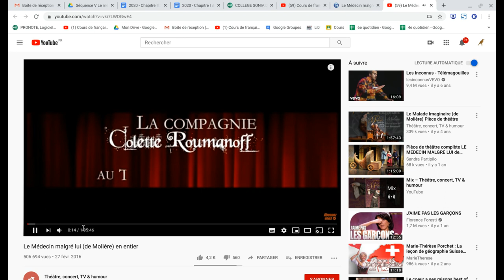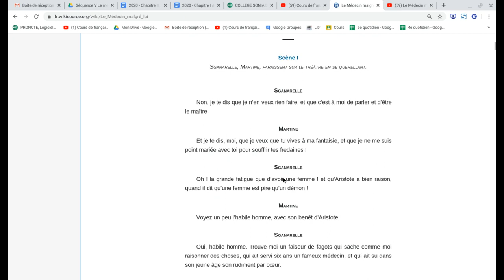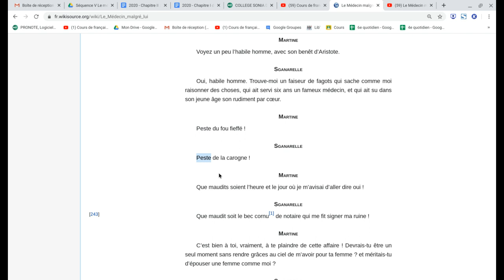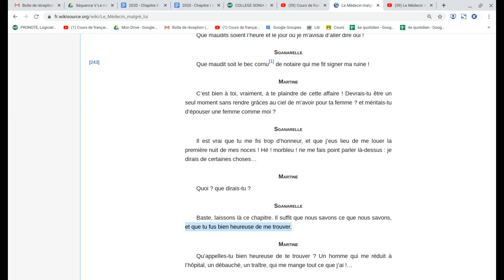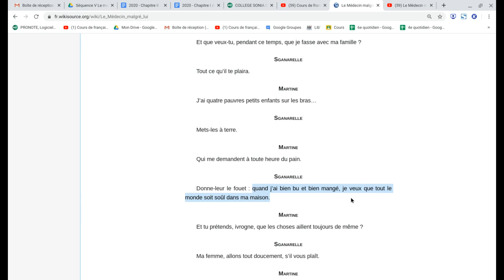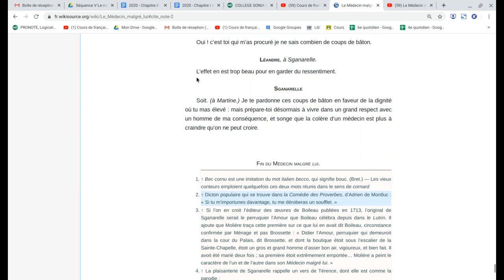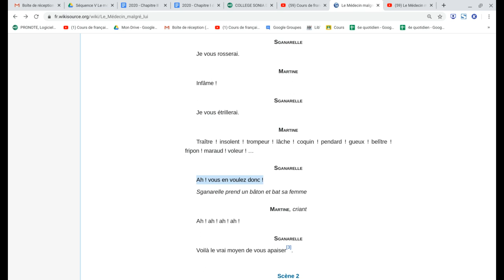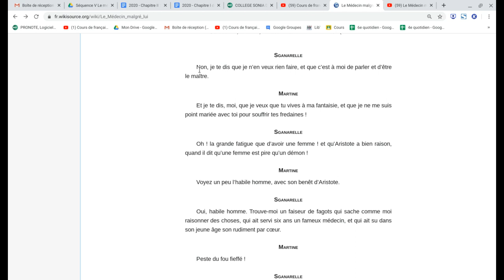1206 Le médecin malgré lui. Acte I, scène 1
L'acte I se termine à 24 minutes et 42 secondes. Ensuite, nous étudions la scène 1 dans la vidéo.
Pour jeudi 18, si vous voulez jouer en classe, il faut que les garçons apprennent le rôle de Sganarelle et les filles le rôle de Martine, dans cette scène 1.